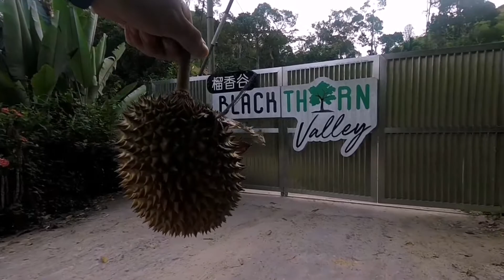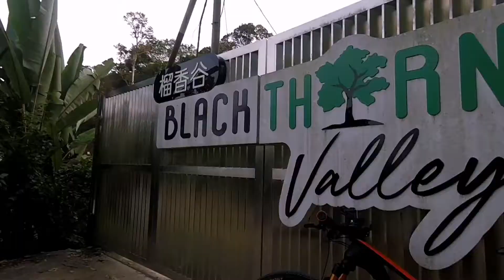SEDIKIT INSPECTION TENTANG BASIKAL MTB | CLEAT MTB ROSAK